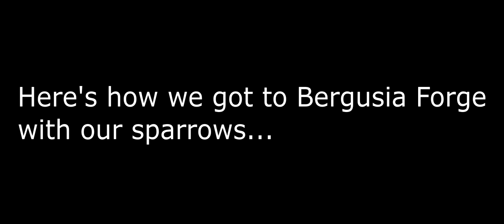Destiny 2 Out of Bounds Secrets Part 3 - Niobe Labs (Breaking into the DCV)